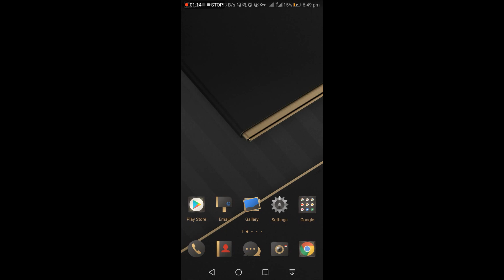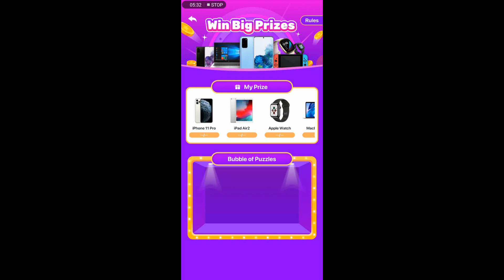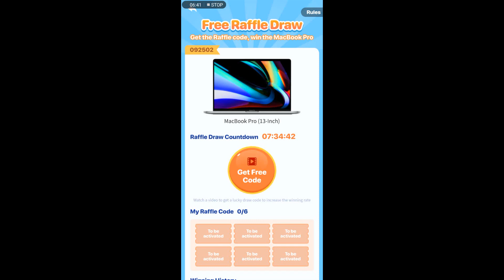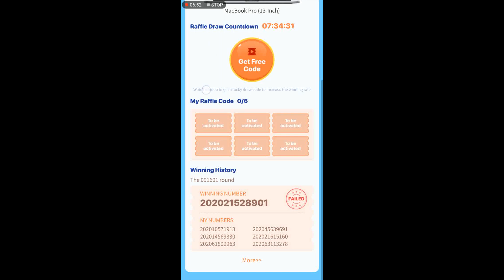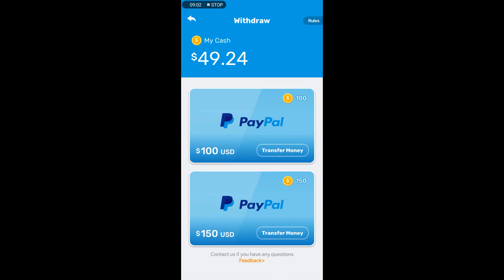How to earn Money in Online Tamil | Puppy Town | Online Money Earn apps